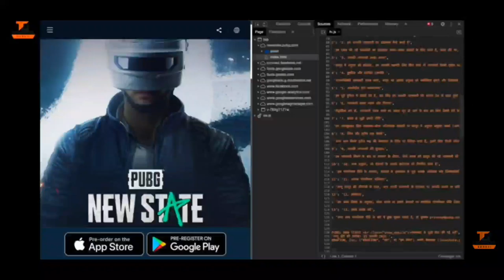57 second Pubg mobile two date launch in Technical Guruji Technical Guruji Eureka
57 second Pubg mobile two date launch in Technical Guruji